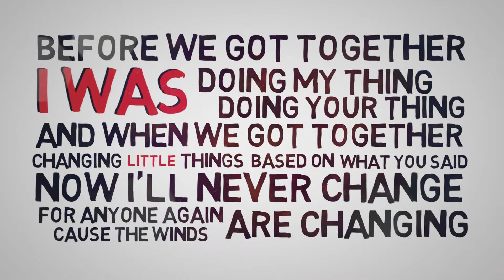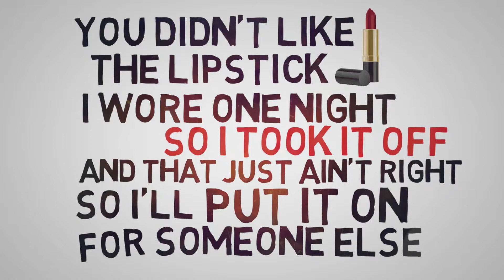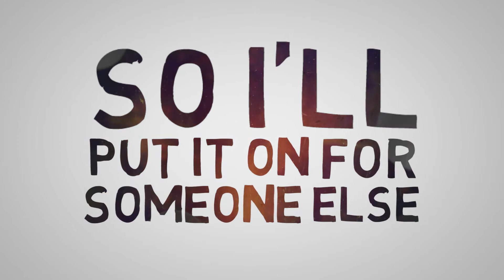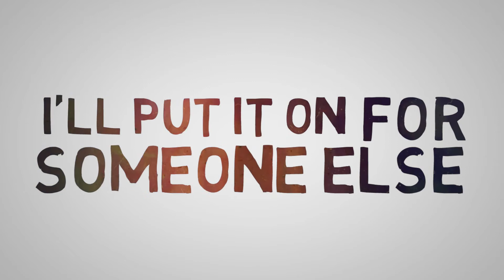Someone Else - ALEXANDRA MAY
Music and Lyrics Alexandra May